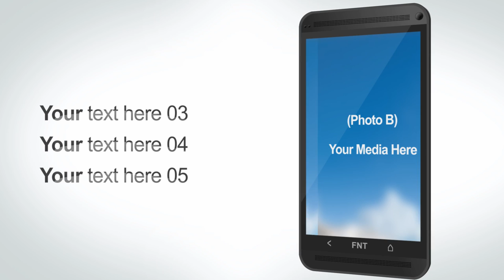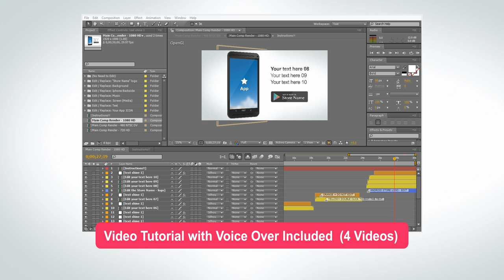Android App Presentation Video - After Effects Template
A great video presentation for your smartphone app, service,  game or mobile website.
30 Seconds creative and unique commercial/advertisement.. With a trendy look and energetic soundtrack may be the best combination for your presentation.

You can edit easily and quickly thanks to the user friendly structure. May also be used as an opener for your video podcast, TV program, presentation, identity, head and more.

4 Video tutorials included: How to edit the text, Change the app icon, Insert the music & change the Store Name logo. The music is not included in the template, but a link is included from where it can be downloaded.

This project was made in Adobe After Effects CS4. You can open this project with CS4, CS5, CS5.5 CS6 and above.

The project was rendered in Format: QuickTime - Format Options: H264.